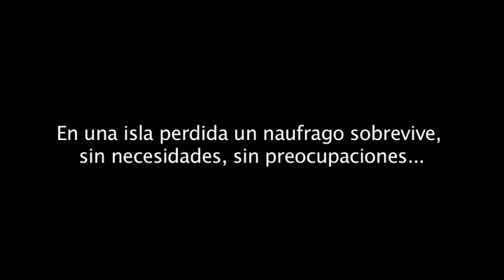El arquitecto y el emperador teaser